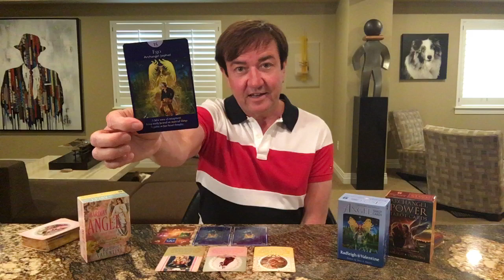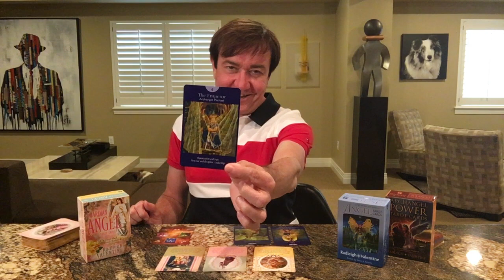Energetic Weather Report for July 6th - 12th PLUS Your Personal Archangel of the Week!